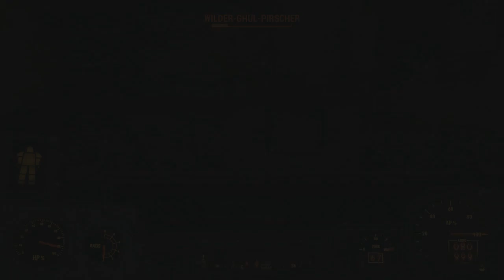Fallout 4 v5 • 0124 • Andrew Station • Wanderer!DE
v5 • 0124 • In der Andrew Station vollziehen wir die Rache von Nick Valentine. ••• Ein Like bitte und Abo wäre toll. •••

Ankündigung:
• Fallout 4 wird wie bisher weiter veröffentlicht auf diesem Kanal.

• Die Fallout 76 B.E.T.A. PC wird auf dem Kanal Red!Nuka offline und live gespielt, abhängig von der Tageszeit und Dauer, in der gespielt werden kann.

• Fallout 76 PC wird ab 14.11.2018 auf dem Kanal Wanderer!DE veröffentlicht, zuerst nur als Videos, danach ab 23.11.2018 wahrscheinlich ab und zu auch live.